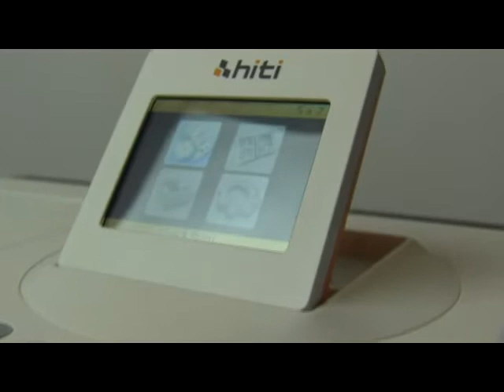JayDeeMullens Photography Print on Demand Event Photography.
JayDeeMullens Photography offers full event photography packages. Professional Camera's, printers, and green screen available. Fast reliable service. Your attendee get her pictures while she wait. for more information go promo